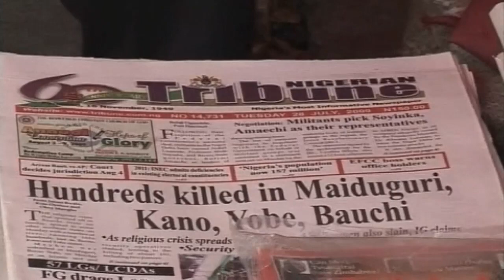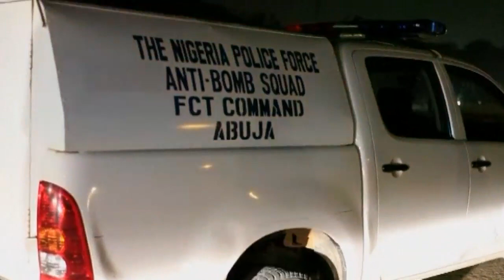Nigeria's Boko Haram: Who they are and what they want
Nigeria's Boko Haram have been labelled a terrorist organisation by the United States but how did they come about and what are they striving for? Report by Ashley Fudge.

Incredible! Man survives horrific car crash